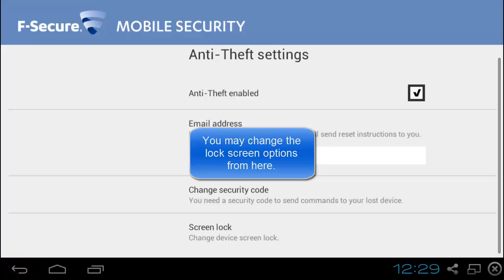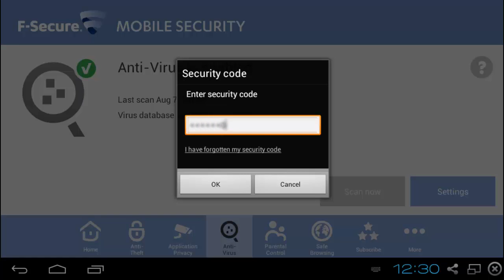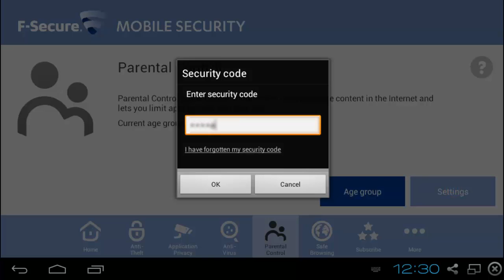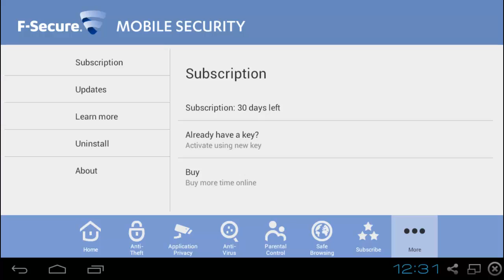F-Secure Mobile Security - Quick overview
F-Secure Mobile Security offers continuous protection, anti-theft tools, privacy information and a safe environment for children and teens to browse and launch apps.

This video shows a quick overview of F-Secure Mobile Security and includes a presentation of the following details:

-Scanning
-Anti-Theft
-Application Privacy
-Anti-Virus settings
-Parental Control
-Safe Browsing